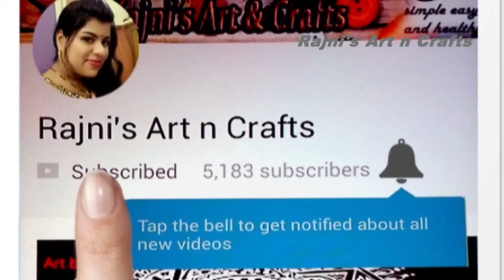DIY Cycling Drawstring Backpack with old cloths | Making multipurpose cloth bags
DRAWSTRING POUCH BAG |GIFT POUCH BAG | DRAWSTRING BAG
Vegetable & Home storage Cotton bags at home || Simple and Useful

DIY Backpack Drawstring Bag Tutorial
Learn to Sew a Drawstring Bag - Beginner Sewing Project